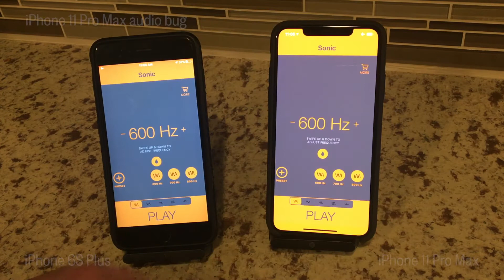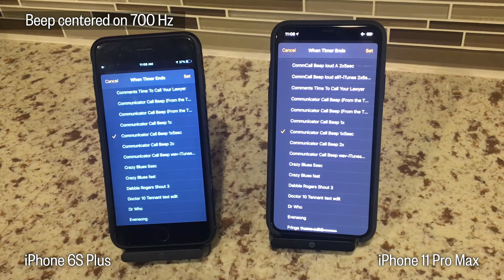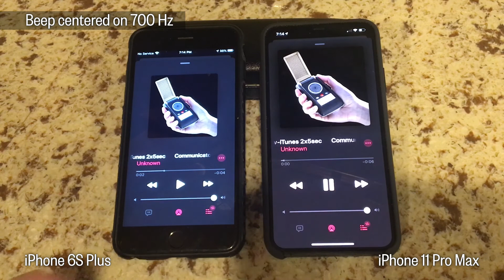The Thing from Pro Max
My brand-new, fully loaded iPhone 11 Pro Max
has a serious audio bug. I’ve had the old Star Trek communicator call beep on all my iPhones, and that simple tone revealed the Pro Max problem.